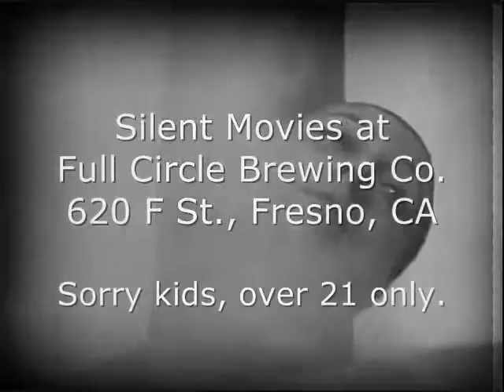Nate's Silent Movies return to Full Circle Brewing Co.! ~ Jan-Mar 2017 Trailer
Nate Butler's Silent Movies return to the Full Circle Brewing Co.!
Explore the darker side of Early Cinema, with live piano music by host Nate Butler.

Every 3rd (sometimes 4th) Thursday at
Full Circle Brewing Co.
620 F St., Fresno, CA
Cartoons at 7:00 pm, feature film at 8:00 pm. Pay What You Want.
(Sorry kids, over 21 only.)

F.W. Murnau's “The Last Laugh” (1924)
It is noted for its near-absence of the intertitles that characterize most silent films; moreover, none of the intertitles in “The Last Laugh” represent spoken dialogue.

Douglas Fairbanks' coke comedy “The Mystery of the Leaping Fish” (1916) and
Luis Buñuel and artist Salvador Dalí infamous surrealistic short
“Un Chien Andalou”

Sergei Eisenstein's Броненосец «Потёмкин»
(“Battleship Potemkin”) (1925)

Full Circle Brewing Co. serve a variety of hand-crafted, premium-quality beers, including Cluster Fuggle Cream Ale, High Speed Rail Red Ale, 1850 London Porter, and Russian Imperial Stout.